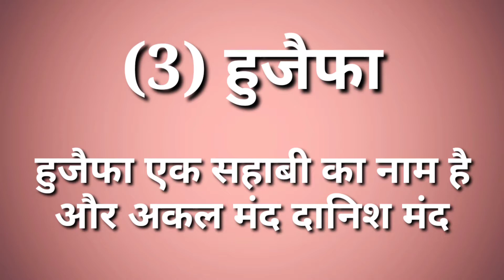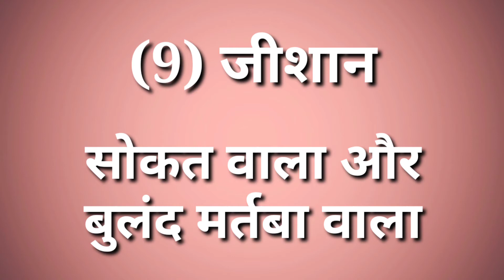Muslim Baby Boys Names | Islamic Ladko Ke Naam Hindi Mein | Islamic Name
1.
2.
3.
4.
5.